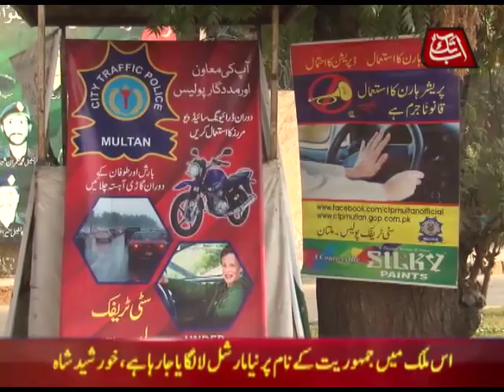سٹی ٹریفک پولیس ملتان کی جانب سے SP چوک پر ٹریفک قوانین سے آگاہی بارے تقریب کا انعقاد۔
سٹی ٹریفک پولیس ملتان کی جانب سے SP چوک پر ٹریفک قوانین سے آگاہی بارے تقریب کا انعقاد۔ چیف ٹریفک آفیسر ملتان نے مفت ہیلمٹ تقسیم کیے۔
Free Helmets distribution.
Road Safety Campaign.